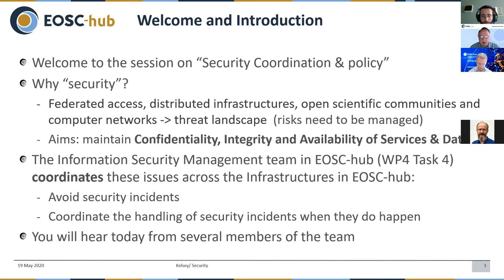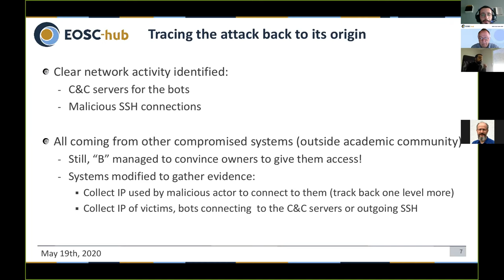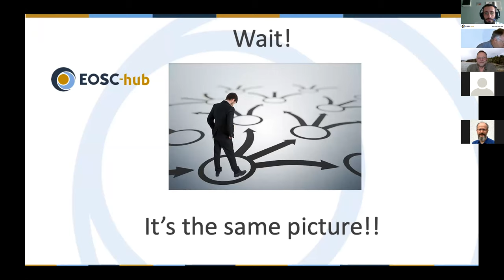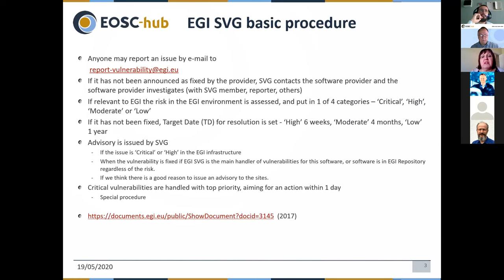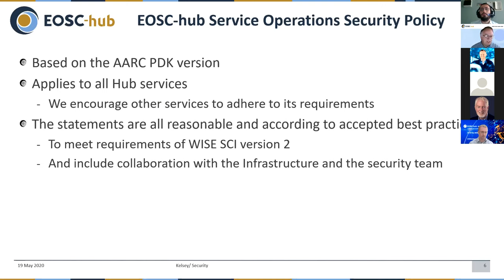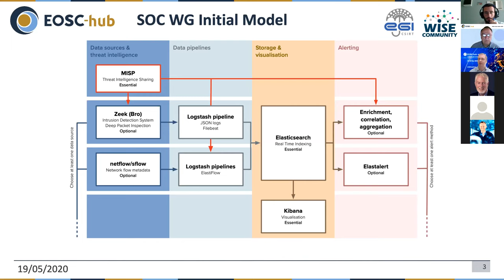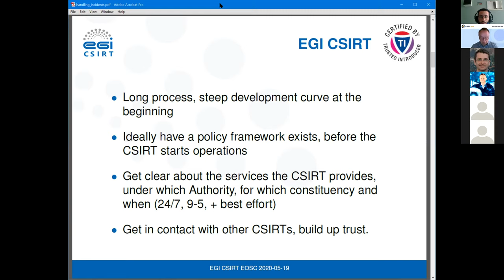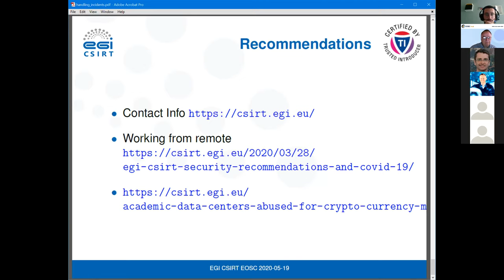EOSC-hub Week 2020 - 3.2 Security coordination & policy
Security coordination & policy, chaired by David Kelsey, STFC

The security landscape in which the European Open Science Cloud (EOSC) and its partners are operating services online continues to evolve. Global federated access, distributed computing infrastructures, relatively open scientific communities and computer networks contribute to a unique threat landscape, inherently facilitating quick or large scale propagation of intrusions across multiple administrative domains.

This session will present and discuss all activities of the Security Coordination team of EOSC-hub all of which are aimed at:
- Encouraging and supporting trustworthy Services
- Maintaining the availability and integrity of Services
- Coordination of operational security between e-Infrastructures within EOSC and also with others across the globe
- Establishing and building trust between all participants in the EOSC eco-system

Agenda
- Introduction, David Kelsey - STFC UKRI
- A recent security incident, Vincent Brillault - CERN
- Avoiding security incidents
-- Lessons from incidents and assessing risks, Urpo Kaila - CSC, Finland
-- Handling software vulnerabilities, Linda Cornwall - STFC UKRI
-- Trust and policies, David Kelsey - STFC UKRI
-- Sharing threat intelligence, David Crooks - STFC UKRI, Liviu Valsan - CERN
- Handling security incidents, Sven Gabriel - Nikhef
- Improving coordination, Romain Wartel - CERN